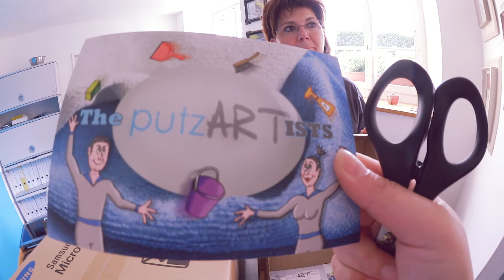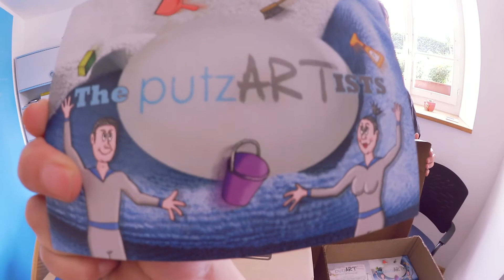putzART neues aus dem putzART Büro